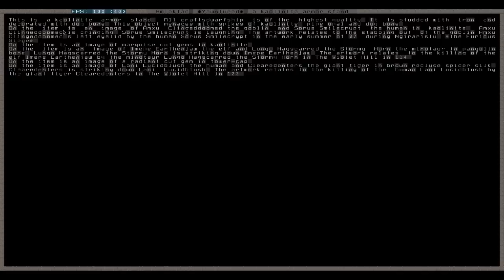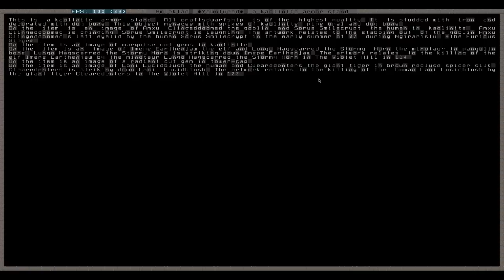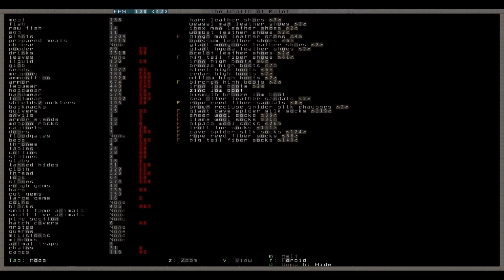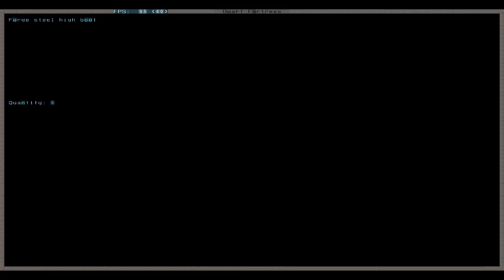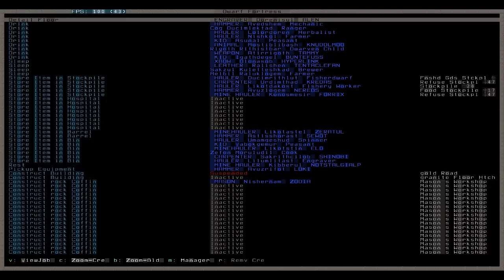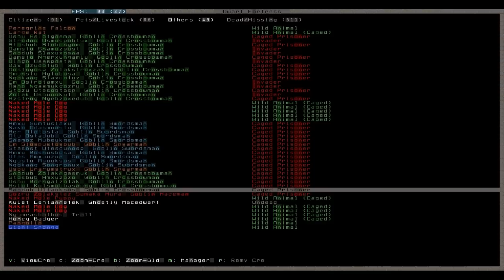Let's Play Tutorial Dwarf Fortress 130